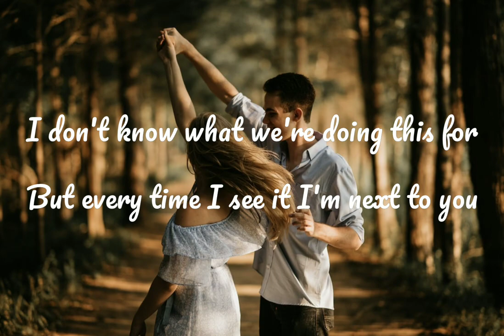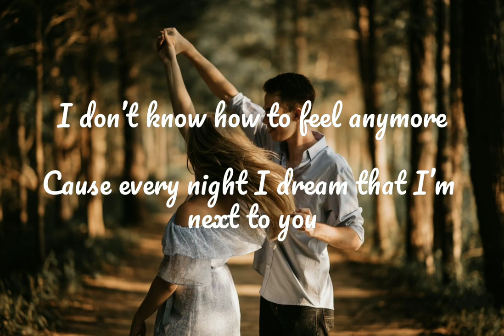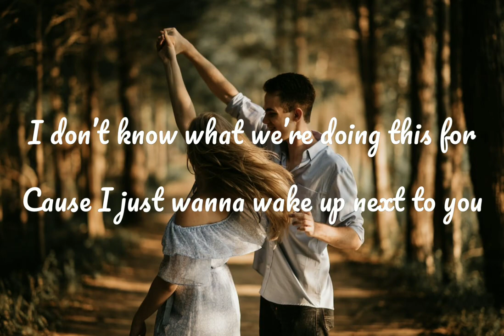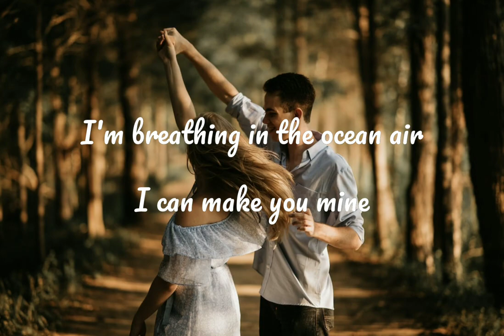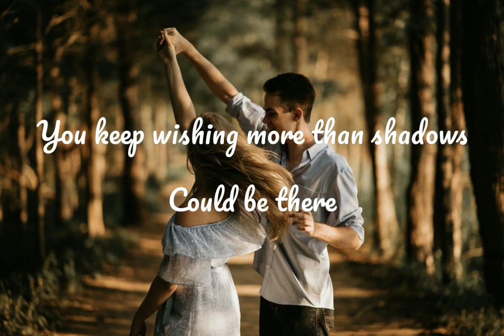Next To Me (Lyrics) - ( Mercedes Arn-Horn) Miles Away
Next to You (with Mercedes Arn-Horn)

Miles Away

Verse 1]:
I don't know what we're doing this for
But every time I see it I'm next to you
The way the sun was setting so low
Ya every time I see it I'm next to you

And I wonder what you're thinking
If you're staying up alone
Cause I just wanna wake up next to you

[Chorus]:
Next to You, Next to You

[Verse 2]:
I don’t know how to feel anymore
Cause every night I dream that I’m next to you
Been waking up alone on the floor
Reliving memories where I’m next to you

And I wonder if it’s me you miss
Or think of me at all

[Bridge]:
I'll find a little place somewhere
Where the stars align
I'm breathing in the ocean air
I can make you mine
I keep saying how I'll let you know
Before I fade from view
You keep wishing more than shadows
Could be there
Right Next To You
[Chorus]:

[Drop